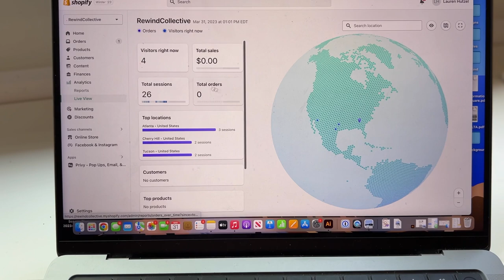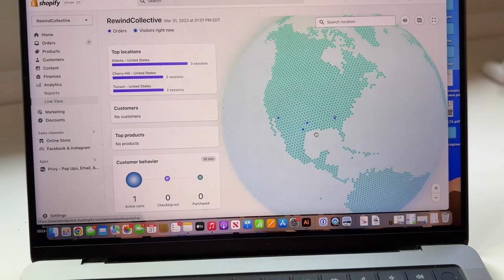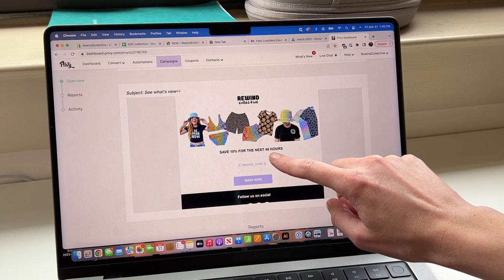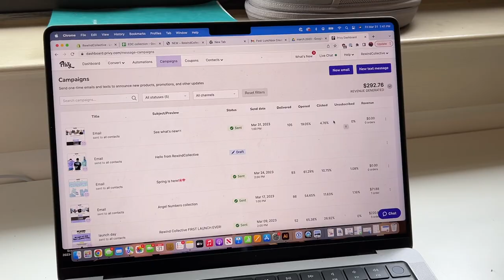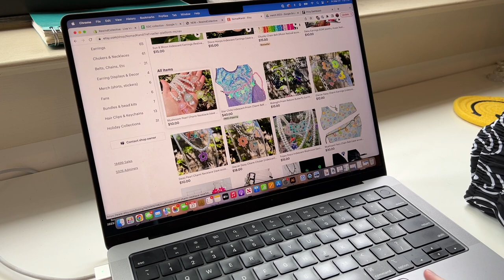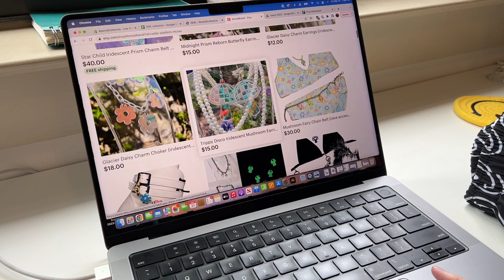LAUNCH DAY VLOG | Etsy & Shopify stores, clothing brand, handmade jewelry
My first time launching new products on BOTH of my shops in one day! I'm so glad I gave this a chance because it worked out great.

ABOUT ME
🌼Small Business Owner
🍑ATL, GA